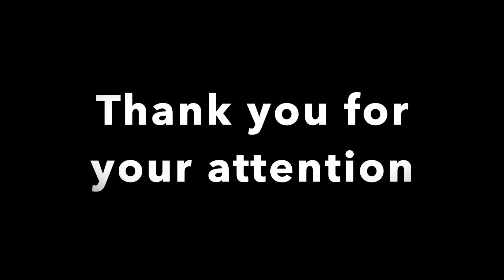Audition Application Improvisation Jade Ribaud - National Dance Company Wales